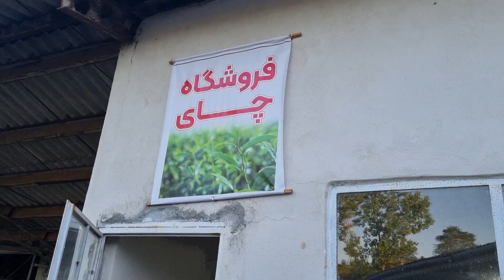Traditional tea factory in the east of Gilan | IRAN2023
Gilan is the northernmost province in Iran.And the second product of this province after rice is tea.
Most of the regions of this province have tea plantations.
But the east of Gilan, especially the city of Lahijan, is more important.
This video was filmed from a traditional factory in one of the villages around Lahijan.

My name is Kamelia. Stay with me to see more videos.